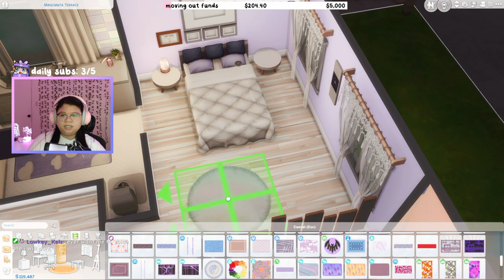🏠 working on plum gen's final family home! ♡ the sims 4 - build stream: part 1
if you like this house, i will be uploading it to my gallery: MalixaLace

✧･ﾟ: *✧･ﾟ:*

this stream was originally from 6/10/23